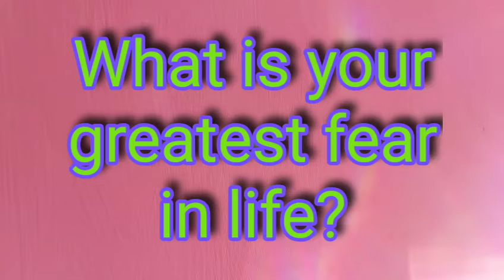What is your greatest fear in life? / Ghie Redilla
Try to think and answer this question by commenting down below.

For me, my greatest fear in life is to lose my children.